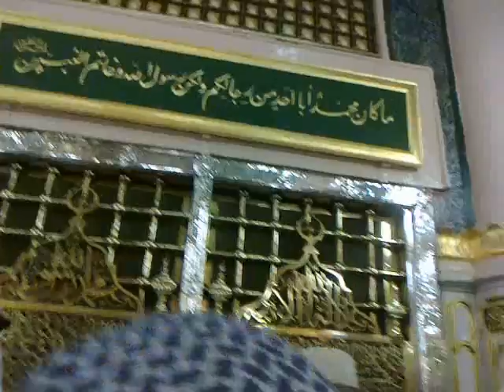Zahid Malik Kanjrur zn